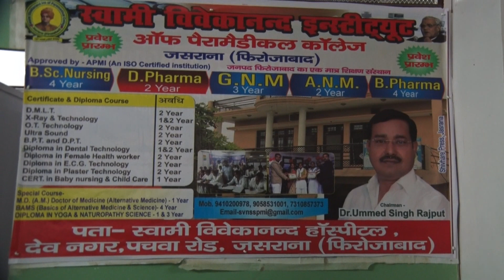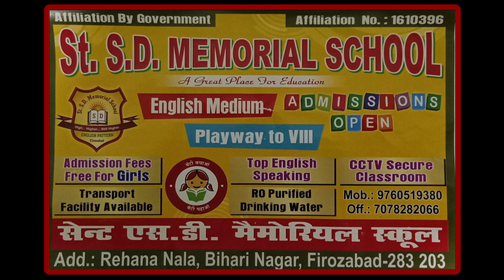फिरोजाबाद में फ्रेंडशिप डे को लेकर शहर के युवा युवतियों में खासा उत्साह देखा गया